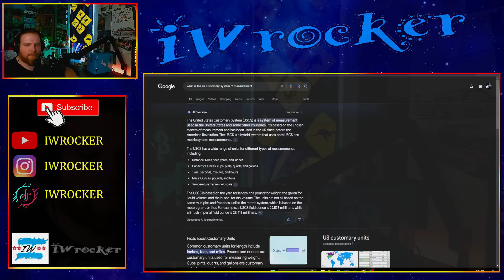American Reacts to Who Invented The Metric System, & Why It's NOT Perfect